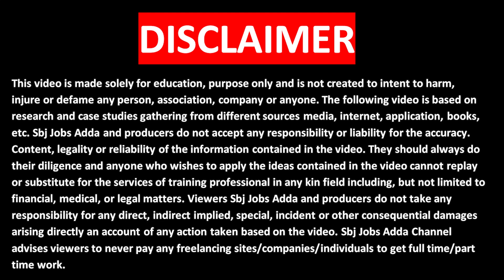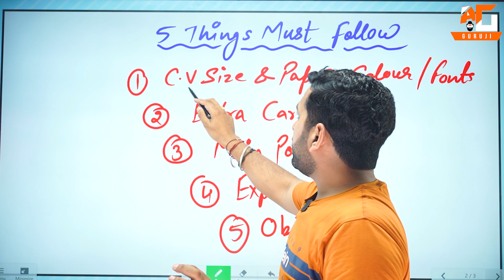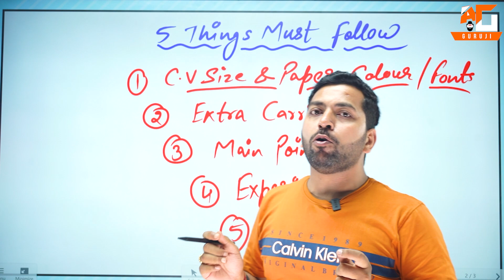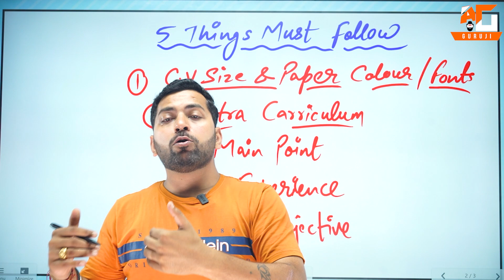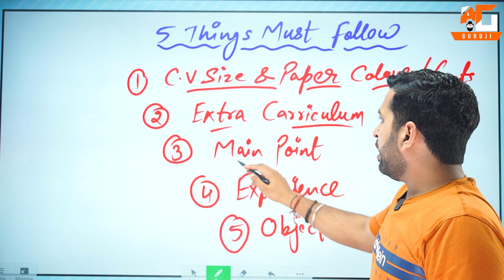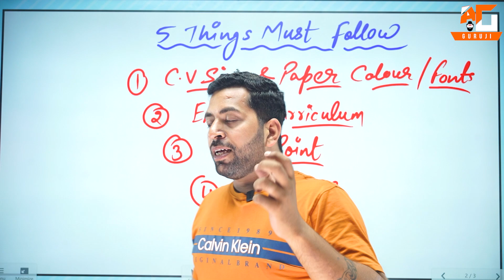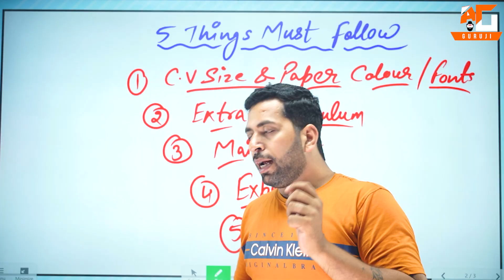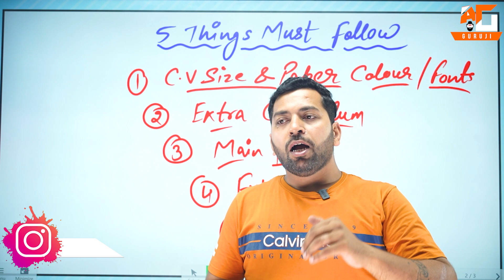Resume कैसे बनाये? Resume बनाते समय ये 5 बातें जरूर ध्यान रखे | इस तरह बनाये Resume तुरंत मिलेगी Job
Know these Things about Resume

01:46 Tips 1
03:06 Tips 2
04:14 Tips 3
04:37 Tips 4
06:06 Tips 5